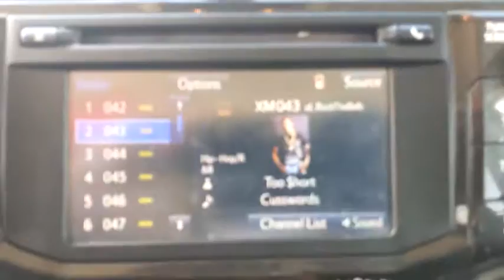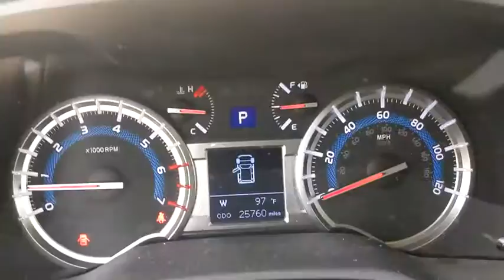2018 Toyota 4Runner San Antonio, Austin, Boerne, New Braunfels, Kerrville, TX 1202224A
Midnight Black Metallic Used 2018 Toyota 4Runner available in Boerne, Texas at Toyota of Boerne. Servicing the San Antonio, Austin, New Braunfels, Kerrville, TX area.
2018 Toyota 4Runner TRD Off-Road Premium - Stock#: 1202224A - VIN#: JTEBU5JR6J5506715

31205 Interstate 10 Frontage Rd

CARFAX One-Owner. Clean CARFAX. 2018 Toyota 4Runner TRD Off-Road Premium Black Certified.